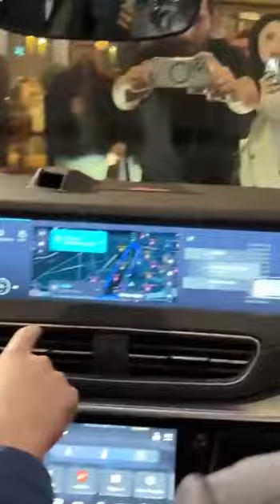Urfalı genç ile Bakan Varank ile beraber TOGG'da tur attı